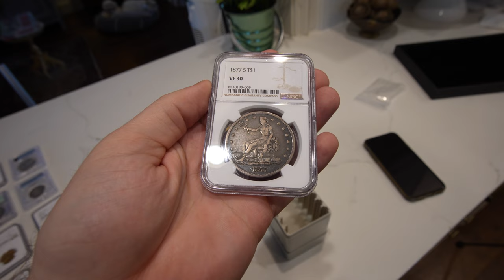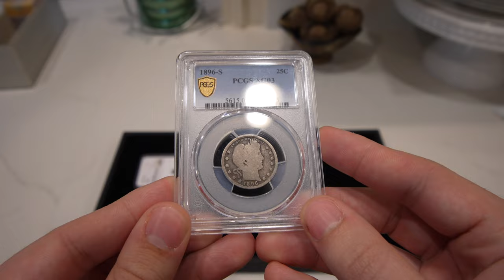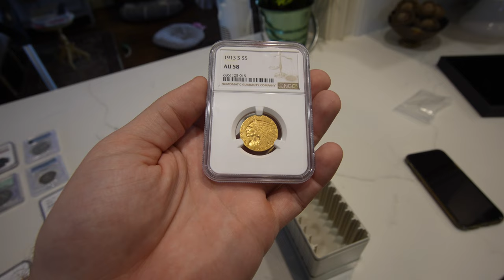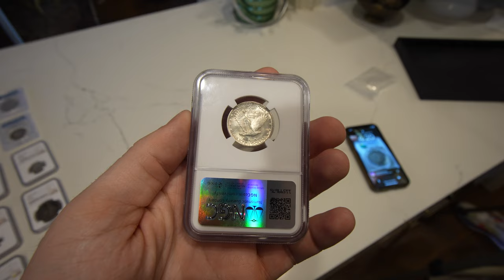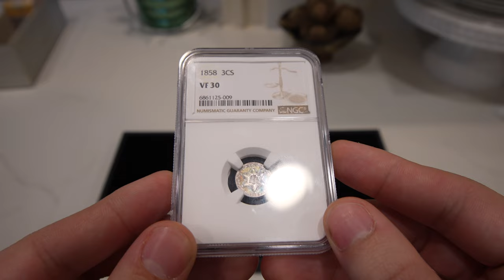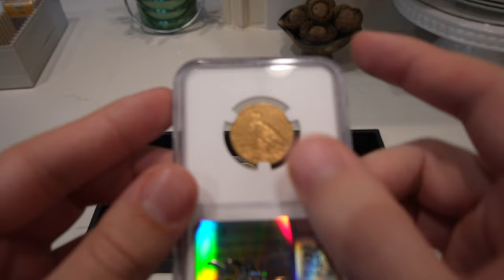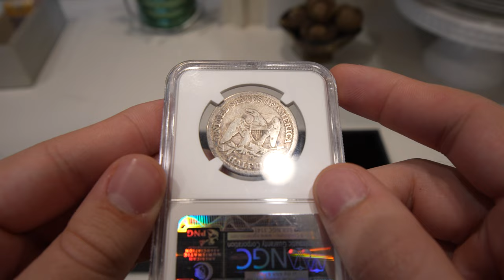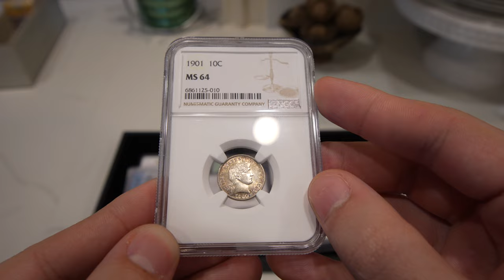We COULDN'T PASS UP These TYPE COINS! (Open Box)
Address: 225 W Laurel Ave, Foley, AL 36535

Note: We are not financial advisors. Seek out wise council like a CPA in regards on how you should spend your money.